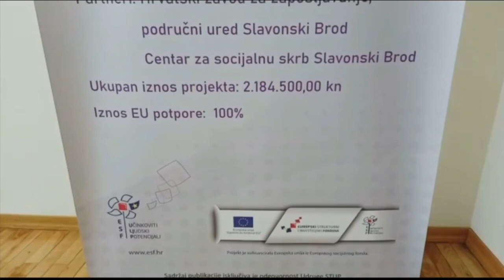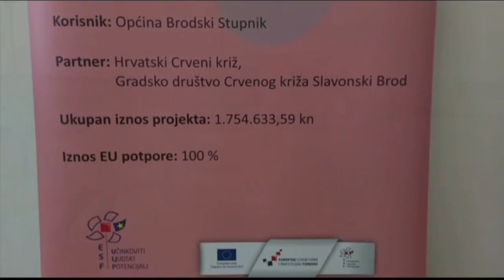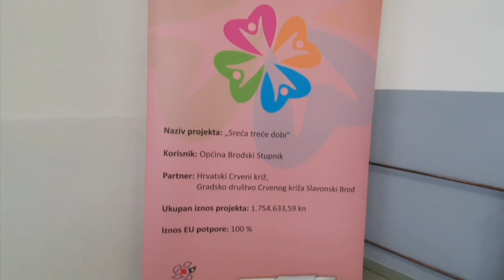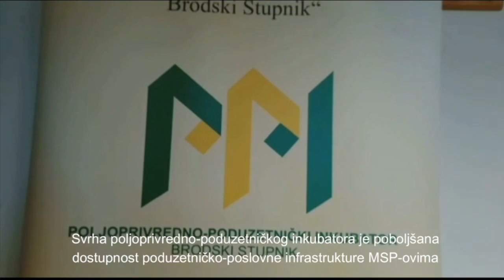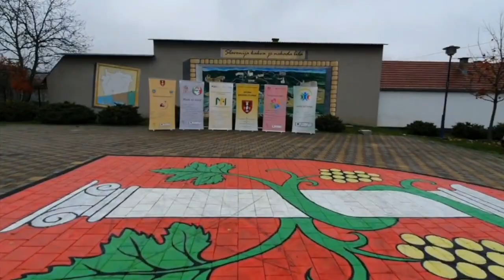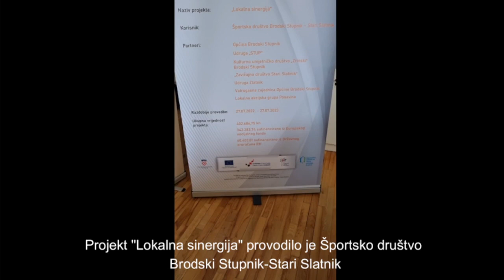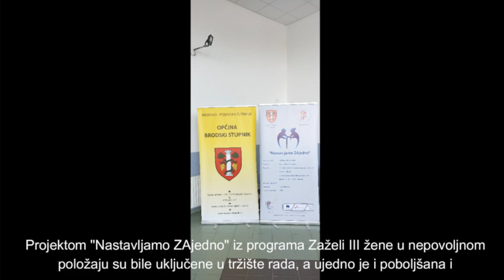Općina Brodski Stupnik- Otvorena vrata EU projekata 2023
Općina Brodski Stupnik kao lider u korištenju financijskih sredstava Europske Unije na području Brodsko-posavske županije provela je, ali i trenutno provodi mnoge projekte sufinancirane sredstvima iz EU. Povodom obilježavanja 10. godine ulaska Republike Hrvatske u EU napravljen je promotivni video o provedenim EU projektima te onima koji su trenutno u provedbi.